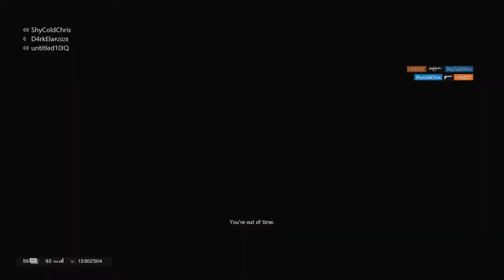The 417 is Godly - Rainbow Six Siege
The 417 is seriously amazing on Twitch and Lion, godly in the right hands.